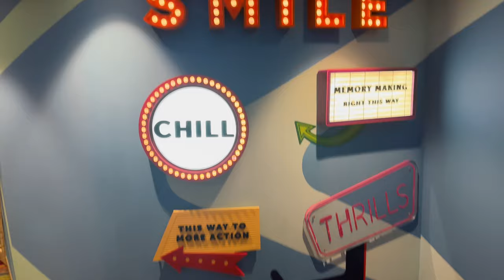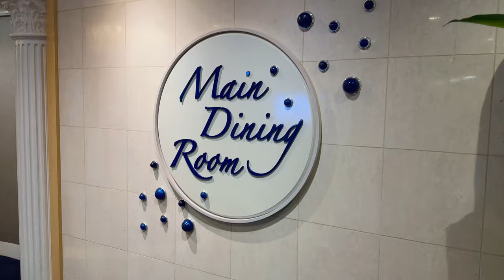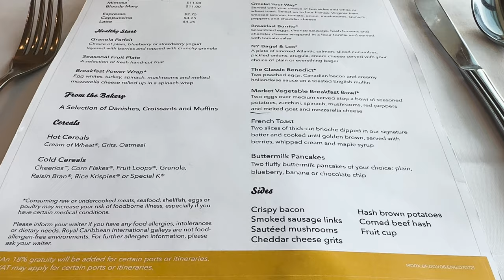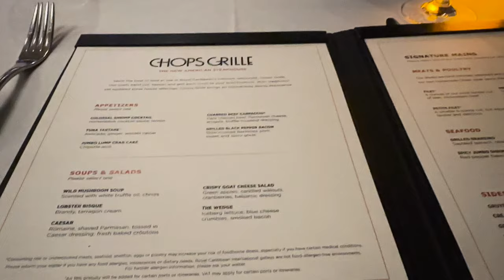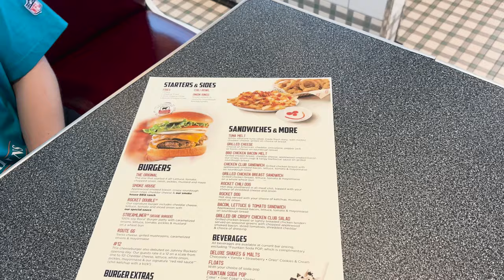Freedom of the Seas 2023 -- An Honest Review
Our three night sailing on Royal Caribbean's Freedom of the Seas cruise ship was eye opening, but not in the way RCCL would want it to be.

As a longtime fan of the Royal Caribbean brand, I was shocked to find out that this Caribbean Holiday cruise was one of the least enjoyable I'd ever taken. In this video, I try to analyze why the ship failed to live up to expectation, what Royal Caribbean can do to fix the problem, and how the brand can avoid the pitfalls that come with cutting guest experiences in order to save money.

Have you sailed on a recent Royal Caribbean cruise (like an Oasis class ship) and disagree? I'd love to hear your experience.